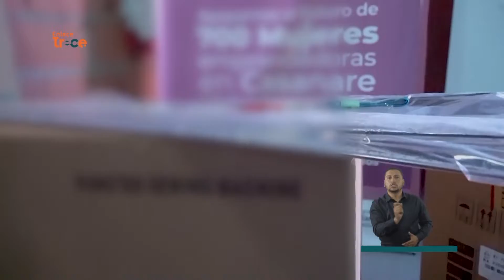Promoverán el emprendimiento de mujeres en 19 municipios de Casanare | Noticias Enlace Trece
🟠📺 EnlaceTrece | Las mujeres emprendedoras del Casanare pueden acceder a un programa liderado por la gobernación departamental que entrega insumos y equipos para que hagan crecer sus pequeños negocios. La iniciativa arroja buenos resultados.